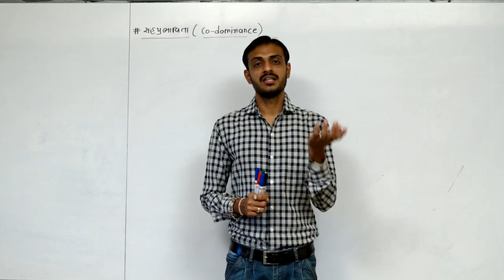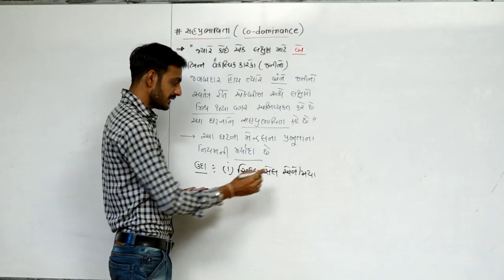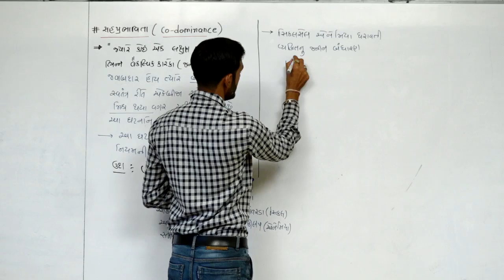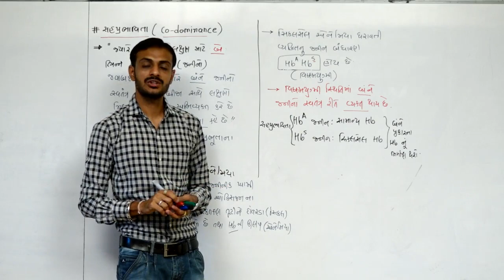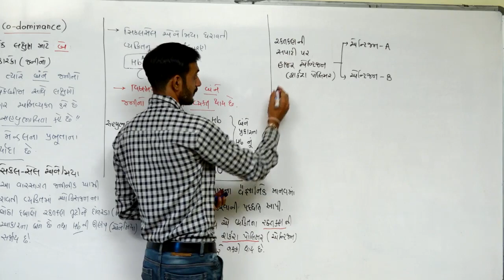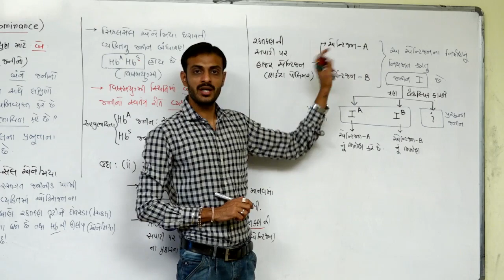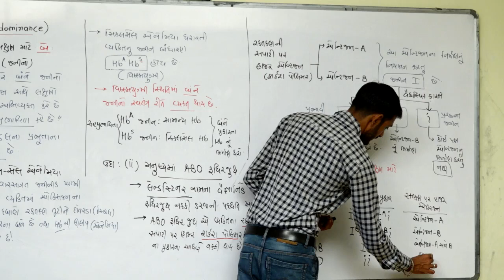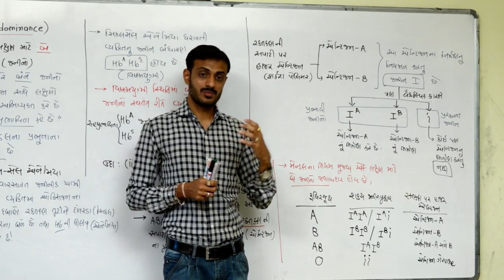Principles Of Inheritance And Variation L-7 I Class-12 I Biology I In Gujarati I By GOVIND MAKWANA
Co-dominance

Principles Of Inheritance And Variation Lecture -7
Class-12
NCERT Biology